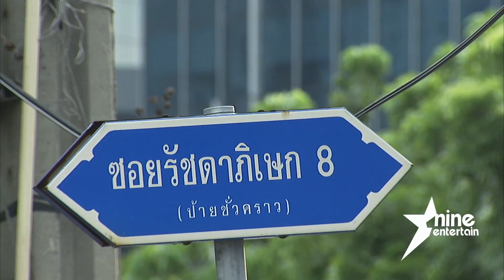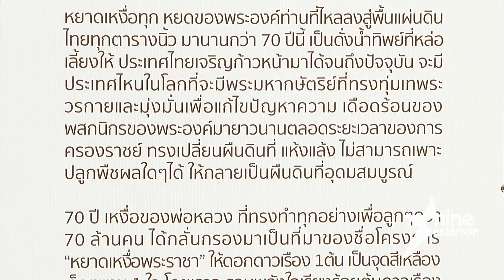"แพท -เอก ธเนศ" ชวนชมดอกดาวเรืองในสวน "หยาดเหงื่อพระราชา" ( คลิปจัดเต็ม)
นักร้องสาวแพท วงเคลียร์ และ เอก ธเนศ เป็นโต้โผชวนประชาชนคนไทย  ร่วมแสดงความอาลัยและสำนึกในพระมหากรุณาธิคุณ ด้วยการร่วมกันปลูกดอกดาวเรือง ดอกไม้สีเหลืองซึ่งตรงกับสีประจำวันจันทร์ วันพระราชสมภพ ด้วยความหวังว่าพระองค์จะทอดพระเนตรเห็นความจงรักภักดีของพวกเราลงมาจากฟากฟ้า